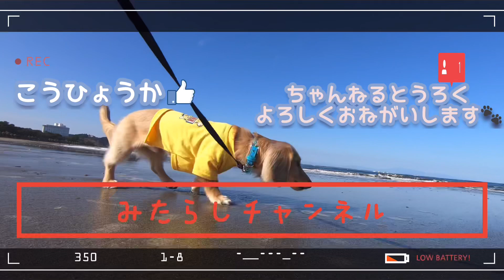仔牛が寝ています、、。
動画内でawesome storeで購入とありますが
正しくは3coinsです！すみません🙇‍♀️🙇‍♀️